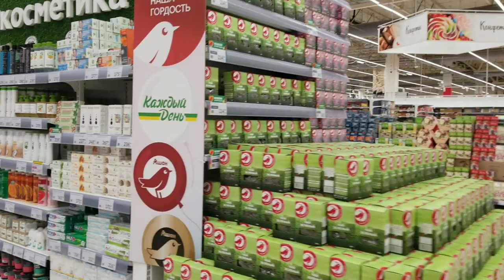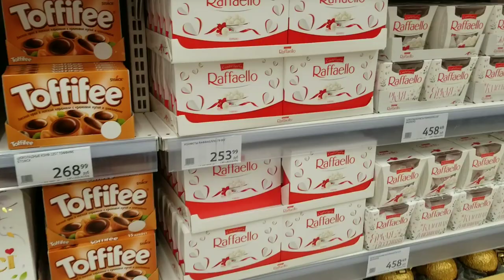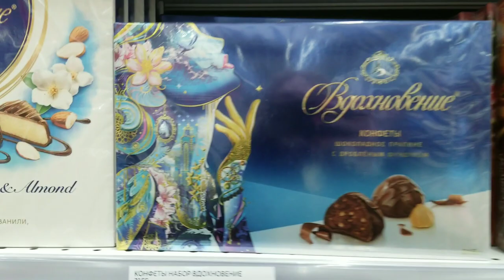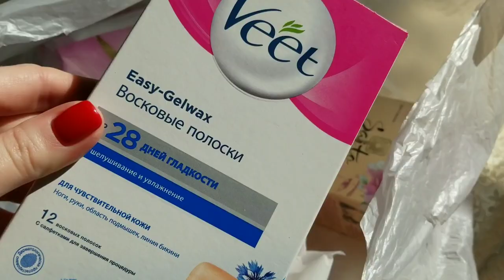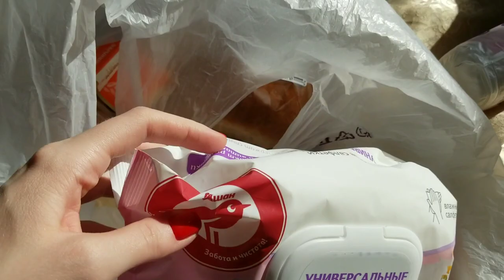AUCHAN OPERATES IN RUSSIA 🔺️ MY PURCHASES 🥖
Does Auchan operates in your country?

Write down me in comments ✏